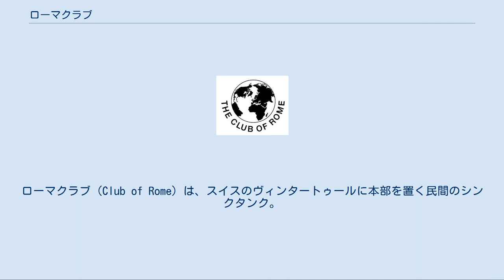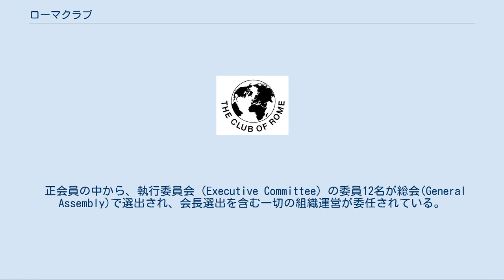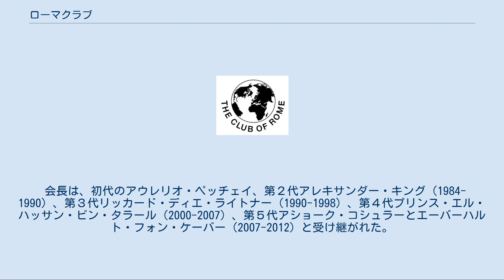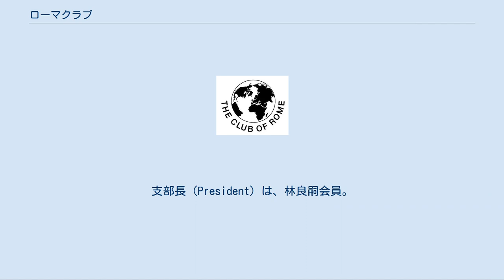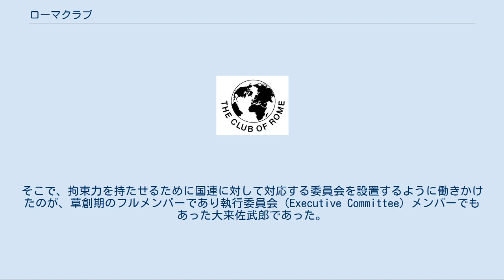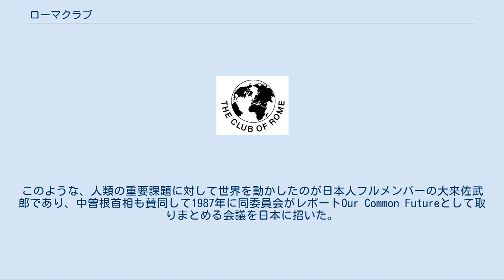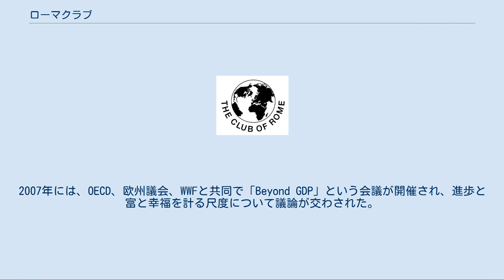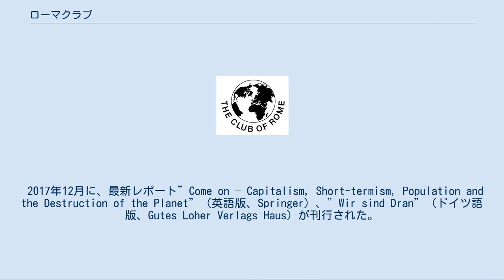ローマクラブ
ローマクラブ（Club of Rome）は、スイスのヴィンタートゥールに本部を置く民間のシンクタンク。
1972年発表の第1回報告書「成長の限界」は世界的に注目された。
 イタリア・オリベッティ社の副会長であったアウレリオ・ペッチェイ（Aurelio Peccei）は、世界の人口が幾何級数的に増加するのに対して、食糧・資源は増やせるにしても直線的でしかなく、近い将来に地球社会が破綻することは明らかであり、世界的な運動を起こすべきだと考えていた。
それに対して、スコットランド人科学者で政府の政策アドバイザーでもあったアレキサンダー・キングが賛同し、資源・人口・軍備拡張・経済・環境破壊などの全地球的な「人類の根源的大問題(The Problematique)」に対処するために設立した。
世界各国の元国家元首の政治家、外交官、産業人、自然・社会科学者、各種分野の学識経験者などが集まり、1968年4月に立ち上げのための会合をローマで開いたことからこの名称になった。
1969年にアウレリオ・ペッチェイを初代の会長に選出した。
1970年3月に正式発足し、フルメンバー（正会員）は発足当時より増えたが、今でも世界で100人となっている。
 アウレリオ・ペチェフィ：フィアット、オリベッティでビジネスマンとして働いてきた彼が、ローマクラブ創設者であった。
その卓抜した将来を見通す力、人類の運命への使命感は、若い時代にムッソリーニのファシスト政権を倒そうとして地下組織で活動していた時から一貫している。
第一級の思想家であった。
今では常識となっている「成長の限界」を予言し、世の中の人々にわかってもらうには数値シミュレーションが必要だとして、それを託せる学者、ジェイ・フォレスターMIT教授を探し当てる。
そして、メドウス夫妻（デニス・メドウズ、ドネラ・メドウズ）ら、若い助手と大学院生が２年弱でモデルを作り上げ、シミュレーションにより危機的な将来を見せ、世に問うところまで持ち込んだ実行能力の高さは、現代には他に比べる人がいない。
彼は、自国主義に陥っていく60-70年代の世界各国の政治を見て、人類の環境が維持できなくなると警告している。
今日のトランプ大統領のアメリカ・ファースト、欧州の極右勢力などのポピュリジウムの台頭など、大衆が動かされてしまう風潮を見通している。
 ローマクラブの構成員の中心は、約100名の正会員（Full Member）である。
この中か会員には、フルメンバーの他、20数名の準会員(Associate Member)、数名の関連組織代表メンバー(Ex-Officio Members)、40数名の名誉会員(Honorary Member)が在籍する。
 正会員の中から、執行委員会（Executive Committee）の委員12名が総会(General Assembly)で選出され、会長選出を含む一切の組織運営が委任されている。
会員、執行委員、あるいは会長の推薦は、推薦委員会（Nominations Committee）が、候補者の適否を調査して、総会あるいは執行委員会に提出する。
また、時に応じて、戦略・財務などの委員会が組織される。
 本部は、当初はローマに置かれたが、　84年にパリ、98年にドイツのハンブルク、そして2008年にスイスのヴィンタートゥールへ移転した。
また、各国支部があり、2019年3月に日本支部も正式に設立認定された（事務局：愛知県春日井市 中部大学持続発展・スマートシティ研究センター）。
 会長は、初代のアウレリオ・ペッチェイ、第２代アレキサンダー・キング（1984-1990）、第３代リッカード・ディエ・ライトナー（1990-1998）、第４代プリンス・エル・ハッサン・ビン・タラール（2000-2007）、第５代アショーク・コシュラーとエーバーハルト・フォン・ケーバー（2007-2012）と受け継がれた。
2012年10月には、スウェーデンの元欧州議会議員であったアンダース・ワイクマンと、横断学理を考究するカッセル大学の創設学長を経て、地球環境を対象とする世界初の研究機関であるヴッパータール研究所を設立し、元ドイツ連邦下院環境委員長を務めたエルンスト・ウルリッヒ・フォン・ヴァイツゼッカーの二人が共同会長に選出された。
 2018年10月にローマで開催された創設50周年総会では、南アフリカの黒人女性で故ネルソン・マンデラと共に黒人人権獲得闘争を担ってきたマン...